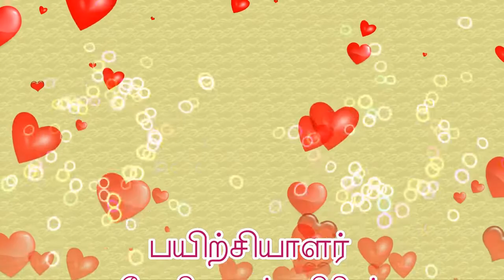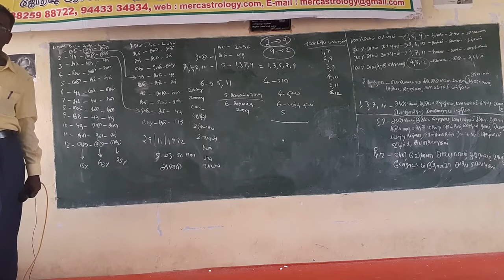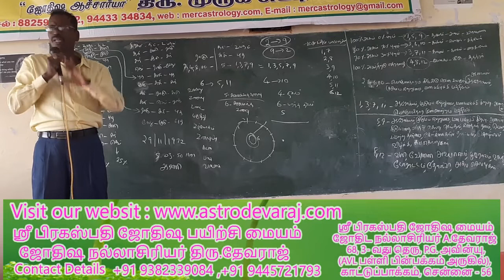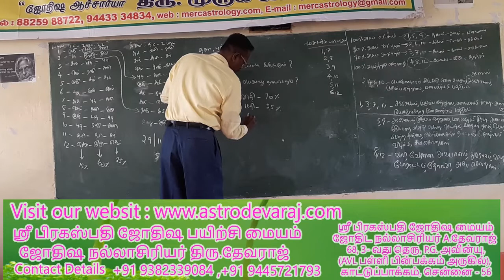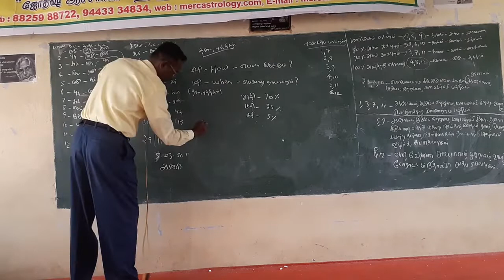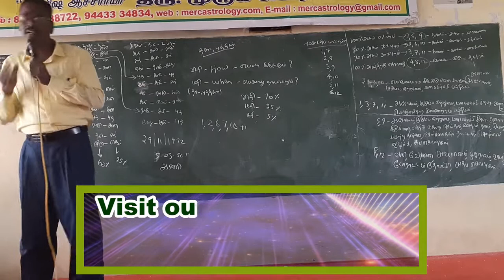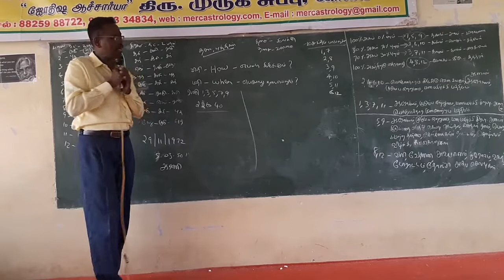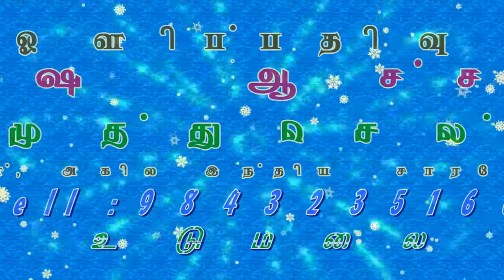KP ASTROLOGY CLASSES IN TAMIL, in Coimbatore - 11. Cell:9382339084, Web.